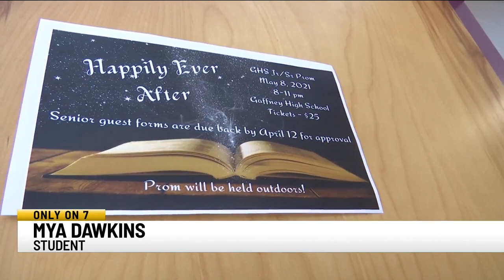Gaffney teacher hosts impressive dress giveaway ahead of prom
It's officially prom season and one Upstate teacher has gone out of her way to make sure this year's prom is the best one yet.